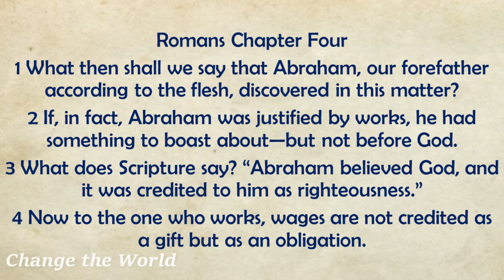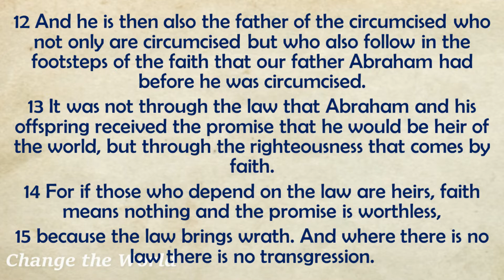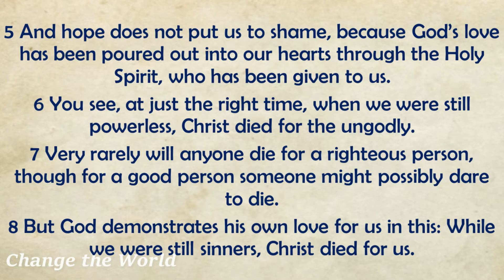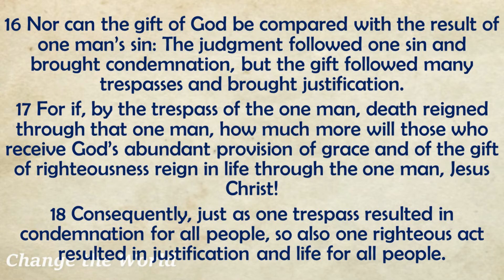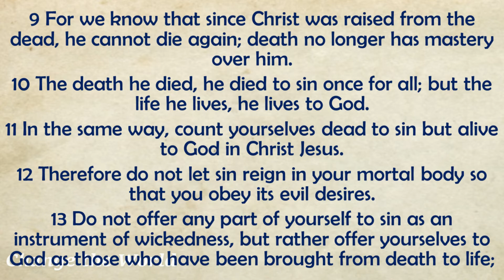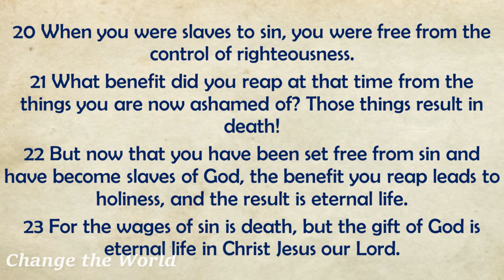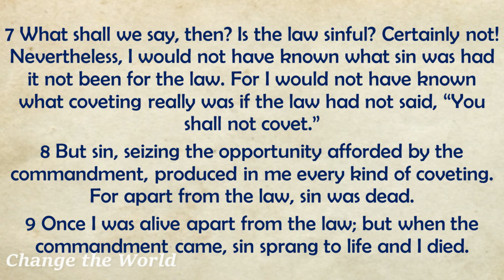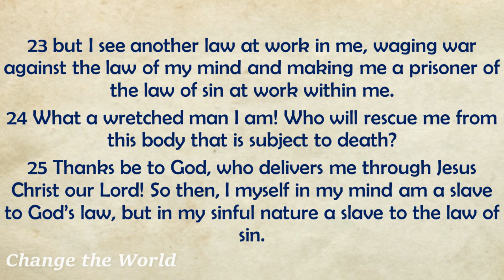November 25 Day 329 - Book of Romans Chapters 4 - 7 | English Audio Bible - Bible for Daily Readers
Title: November 25 Day 329 - Book of Romans Chapters 4 - 7 | English Audio Bible - Bible Reading for Daily Readers